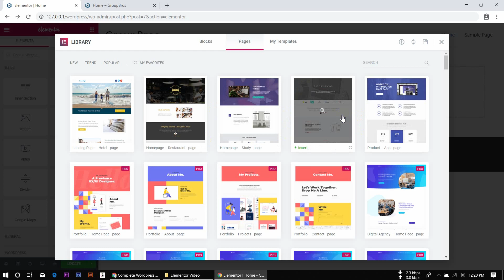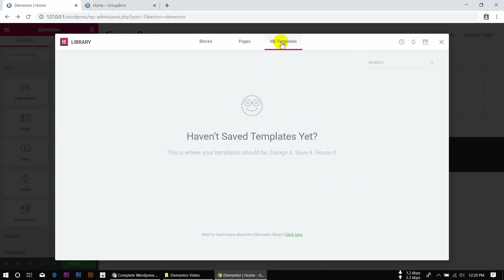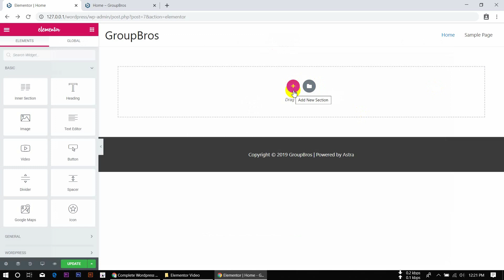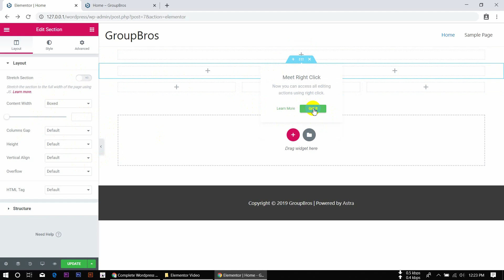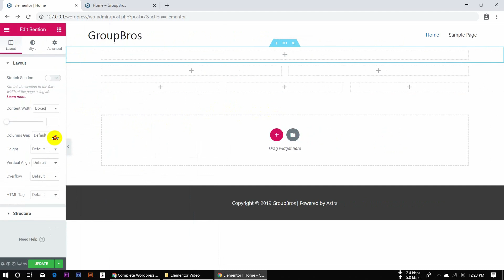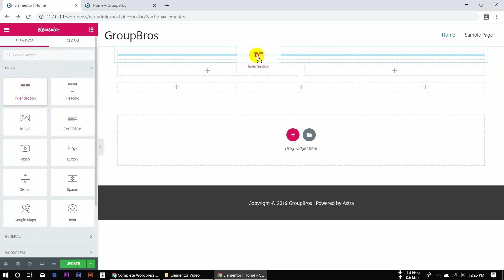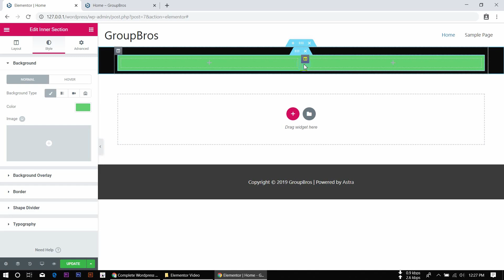07: Section and Inner Section | Elementor Bangla Series Tutorials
আজকের এই পর্বে Elementor Section and inner section এর সাথে আপনাদের পরিচয় করিয়ে দিব।

আমাদের এই Bangla Elementor page builder series Tutorial এ আমরা Elementor এর Basic এবং কিভাবে ফ্রি Elementor page builder ব্যবহার করতে হয় (In Details) আপনাদের সাথে শেয়ার করব।

আসা করি Elementor Bangla Series Tutorial গুলো নতুনদের জন্য অনেক হেল্পফুল হবে।

▶ ফ্রিল্যান্সিং শুরু করার জন্য কিভাবে আপনি একটি সঠিক টপিক বাছাই করবেন? Which Topic is perfect for you to start your freelance career?

▶ ফ্রিল্যান্সিং শুরু করার জন্য ইংরেজিতে মোটা-মুটি আপনাকে দক্ষ হতে হবে। তো ইংরেজি ভালো করতে হলে এই ভিডিওটি দেখুন। Where to learn English online? Free English Lesson, you can start right now:

▶ অনলাইনে নিজের ক্যারিয়ার গড়া + টাকা ইনকাম করতে কতদিন সময় লাগতে পারে? How many days it will take to make Money from Online?

▶ ঘরে বসে কিভাবে গুগোল এবং ইউটিউব থেকে কাজ শিখবেন?